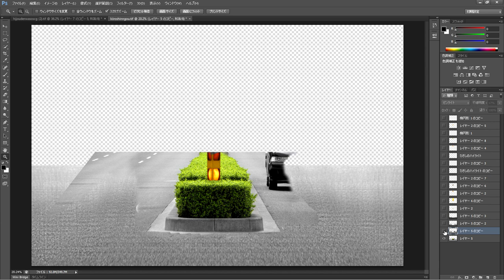中央分離帯のブリンカーライト Median divider Photoshop Art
Median divider Photoshop Art
中央分離帯のブリンカーライト